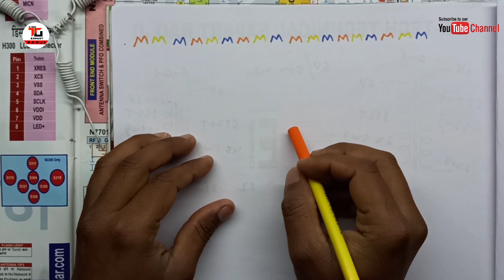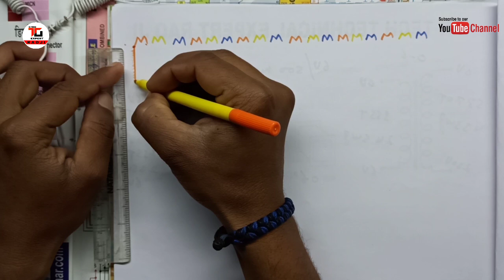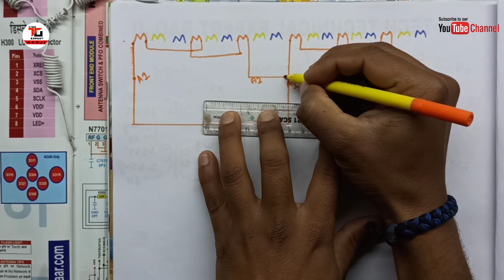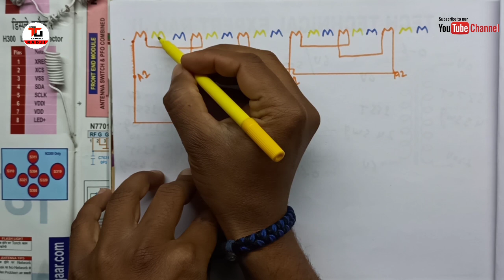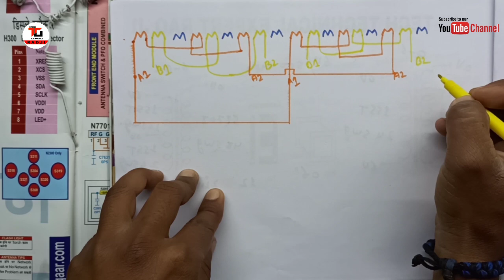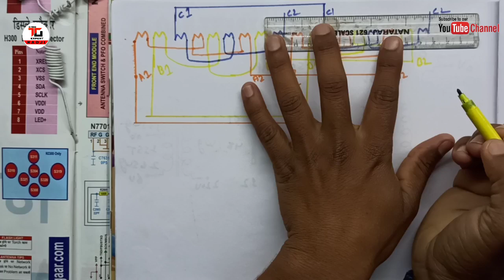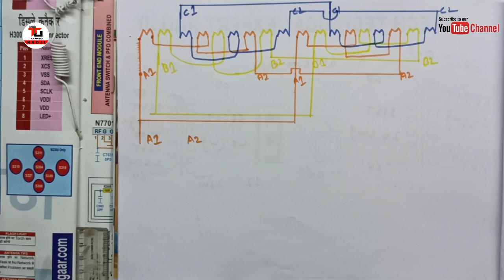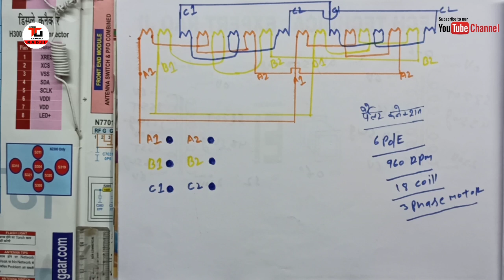3 फेस 960 आरपीएम इंडक्शन मोटर 6 पॉल डबल डेल्टा (डबल पैरलर ) कनेक्शन करना सीखें। हिंदी में।